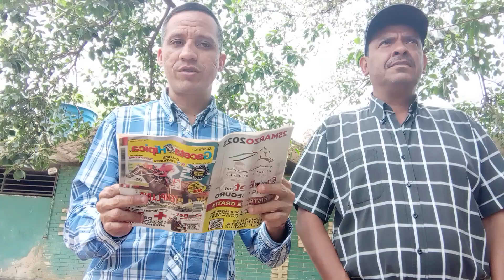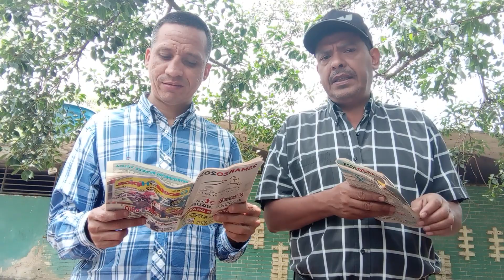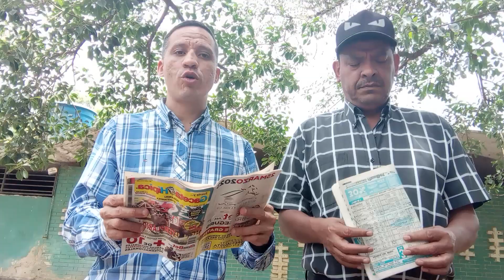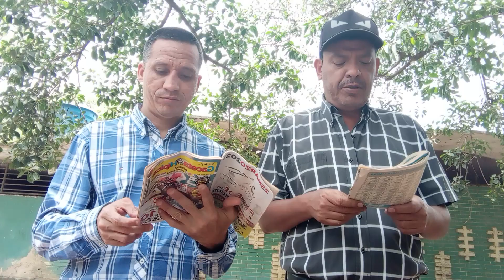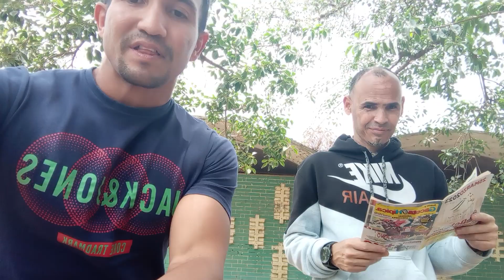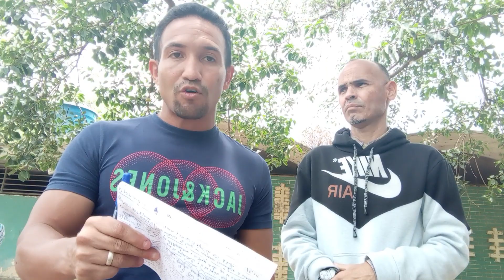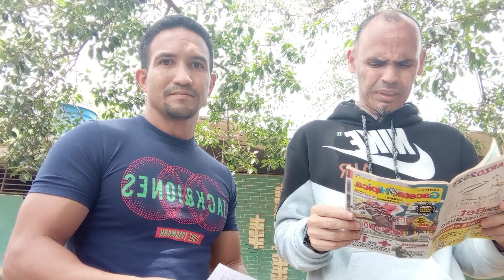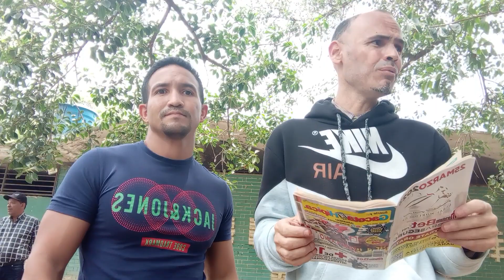Continuación. pronosticos La rinconada 26/03/2023. Alarma hípica. Segunda parte 5y6